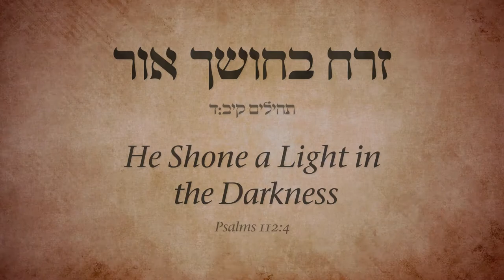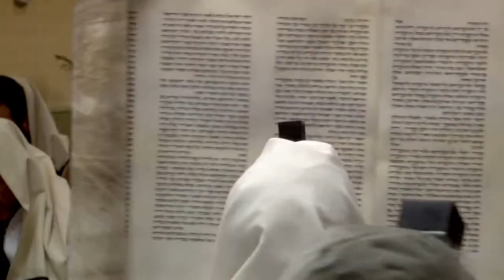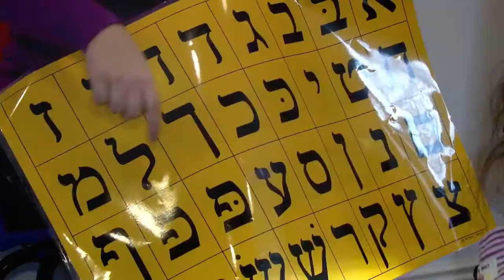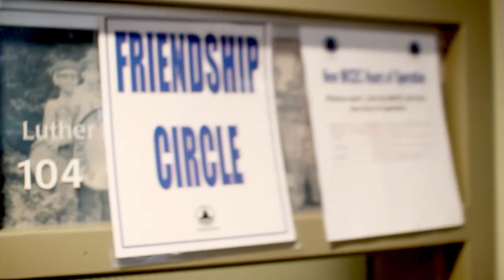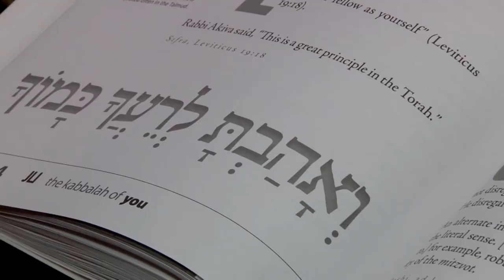International Conference of Shluchim 5774-2013 - Feature Film